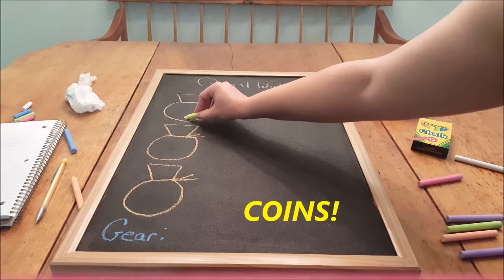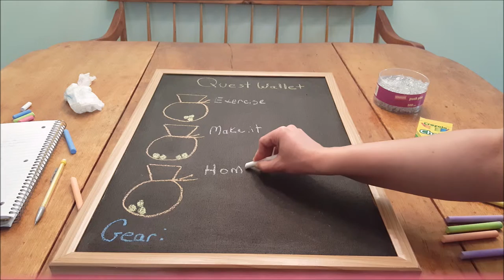Make It Motivating: "Level Up Your Life" Review & DIY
Hey folks! For the last few weeks I have been reading "Level Up Your Life" by Steve Kamb and found it really motivating. Looking forward to sharing a few tips with you and a DIY -  my "Quest Wallet" productivity tracker. Enjoy!